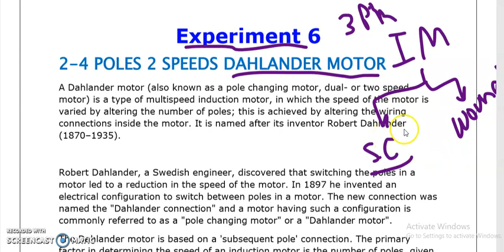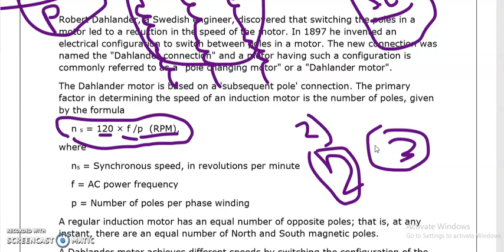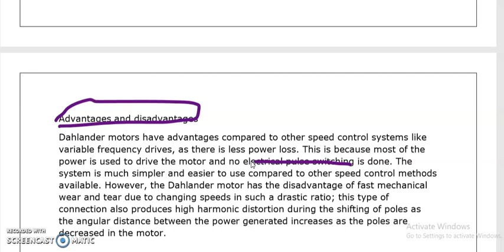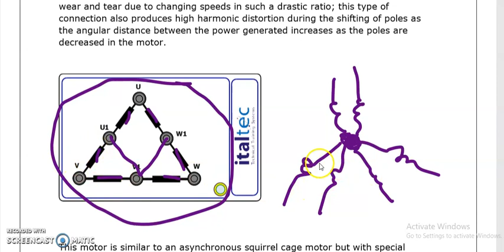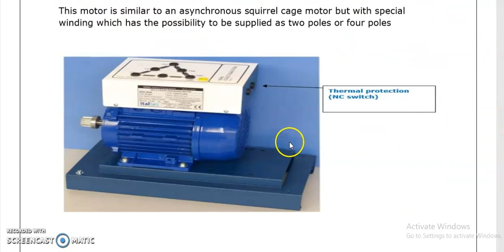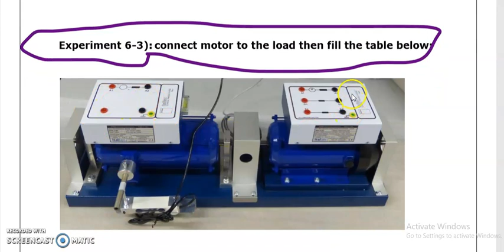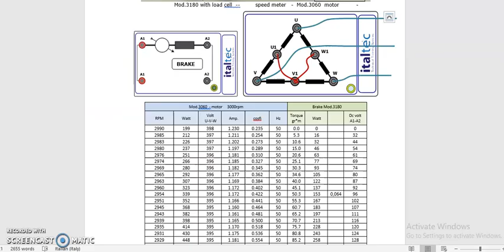DAHLANDER MOTOR 1